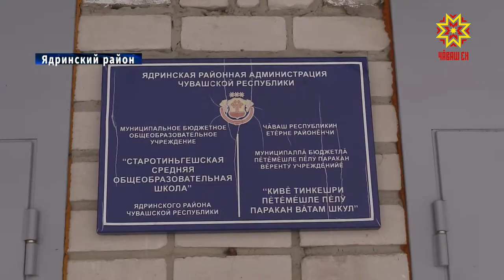Качество горячего питания в школах под контролем профильных ведомств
Качество горячего питания  в школах под контролем профильных ведомств.  Современное оборудование, проверенные поставщики продуктов— гарантия вкусной и качественной еды. Министерство образования совместно с представителями органов прокуратуры, Роспотребнадзора и МЧС Чувашии проверили организацию питания в нескольких  школах.